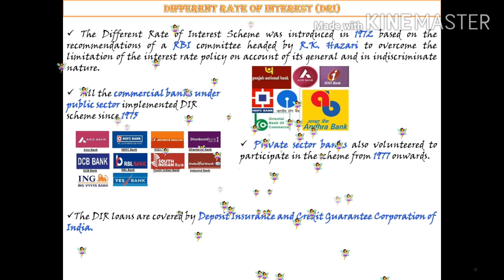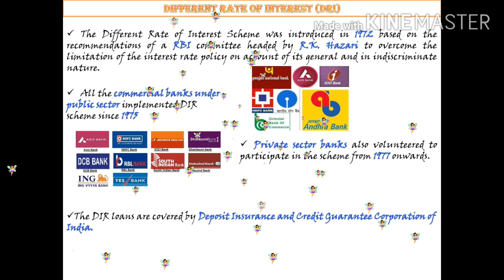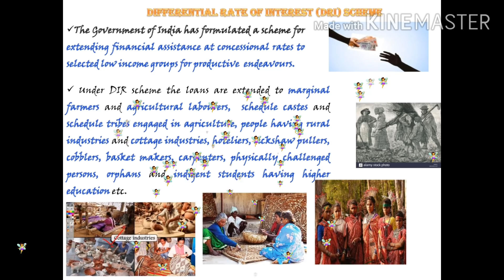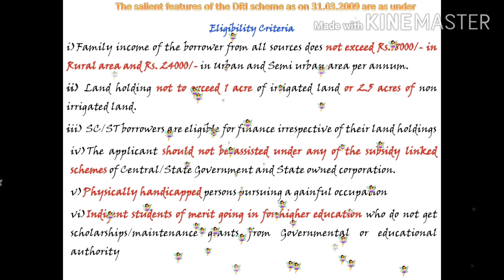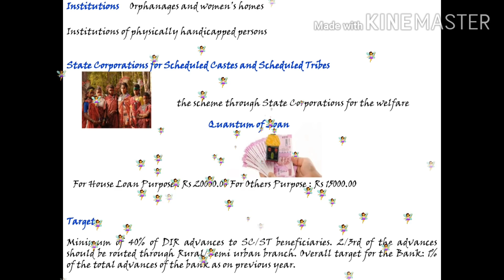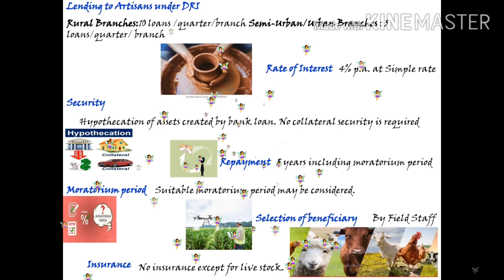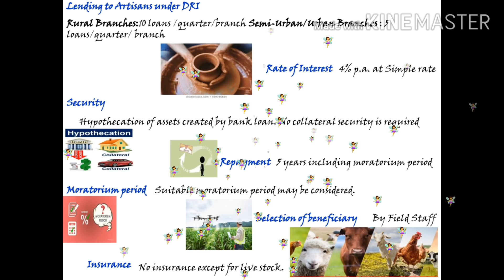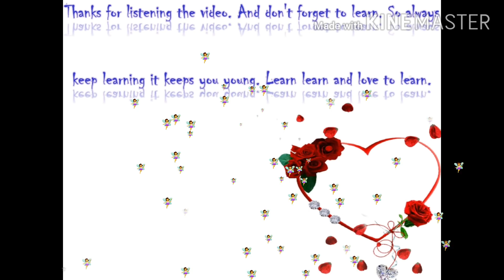Different rate of interest (DRI) scheme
Different rate of  interest (DRI) scheme for B.Sc. Agri. syllabus of Agricultural Finance and Co - operation.